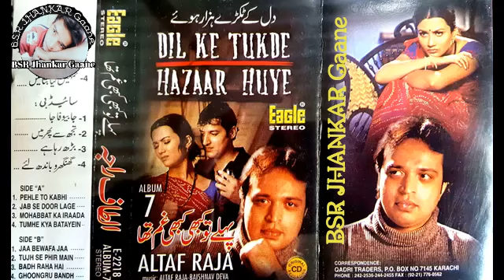Muhabat Ka Iradaa Altaf Raja Album 7 Jhankar